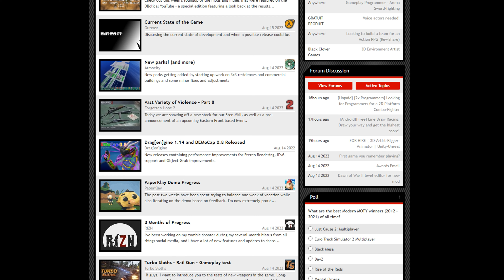Gothic: Kroniki Myrtany modem dekady!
Polska modyfikacja do gry Gothic - Kroniki Myrtany - została modyfikacją dekady według społeczności ModDB, wygrywając z modami do Skyrima, czy STALKERA. Również Black Mesa nie miała najmniejszych szans. Nie ma co się dziwić - skala projektu jest powalająca, a wykonanie - niemalże bezbłędne. Swoją droga - na moim kanale możecie obejrzeć recenzję tego moda, do czego również serdecznie zapraszam!

Muzyka wykorzystana w filmie pochodzi z modyfikacji Kroniki Myrtany. Autorzy ( w wielkim skrócie):
Kamil Jędrzejewski
Szymon Nawrocki
Andante’s Inferno